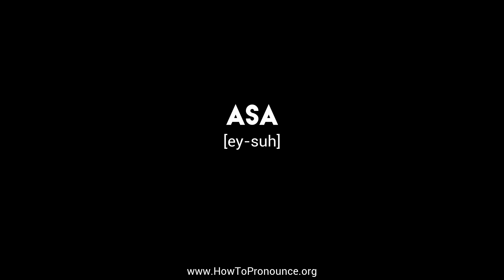How to Pronounce "asa"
Learn the proper pronunciation of "asa"